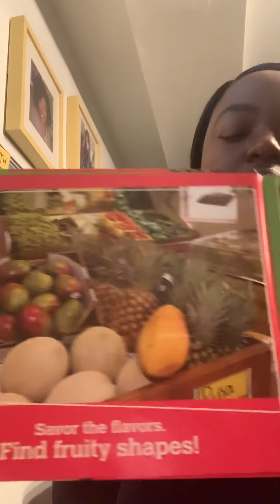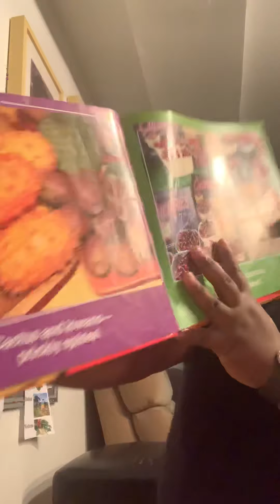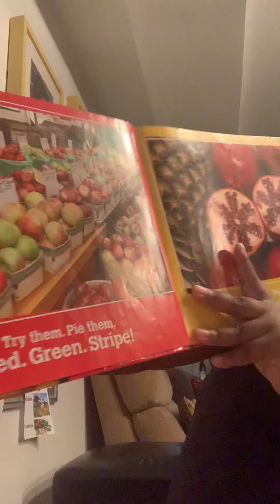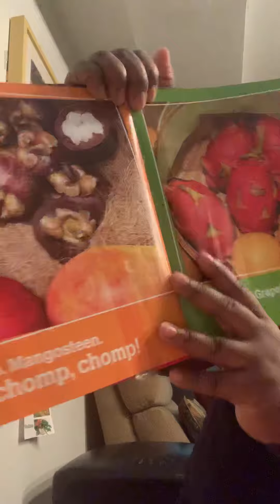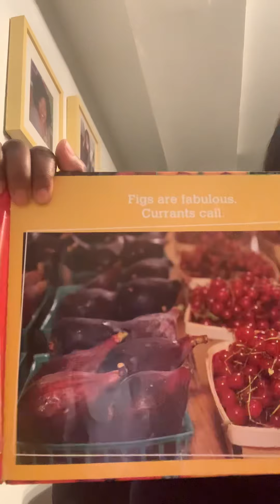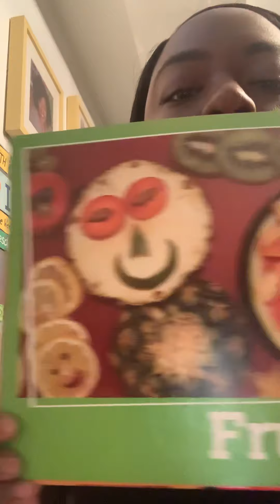Go, Go, Grapes! A fruit chant